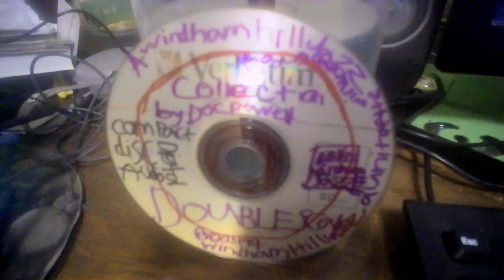Doc Powell - Sassy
Double Scale: A Windham Hill Jazz Collection by Doc Powell [1999]